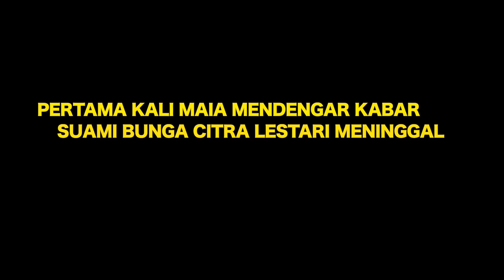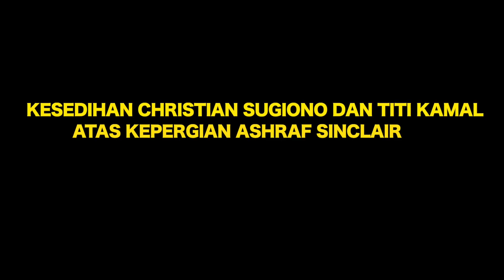TANGIS TITI KAMAL DAN SUPPORT MAIA UNTUK BCL